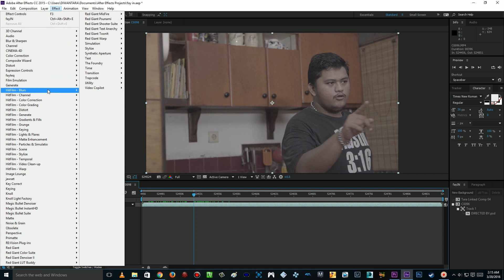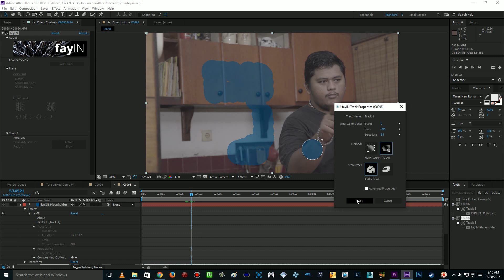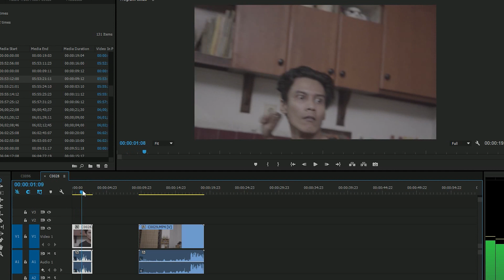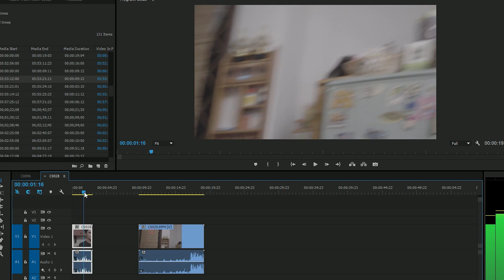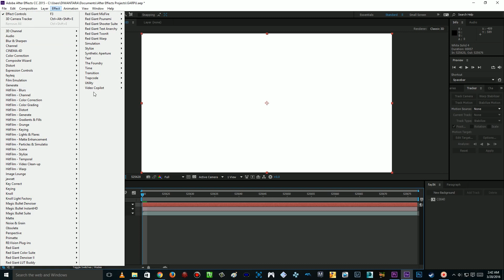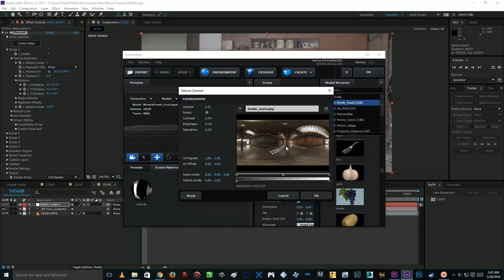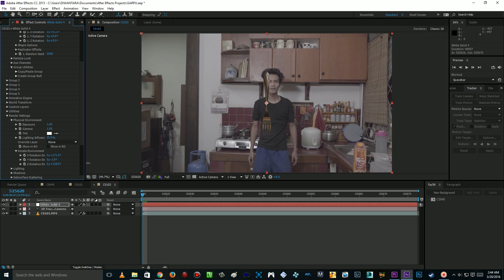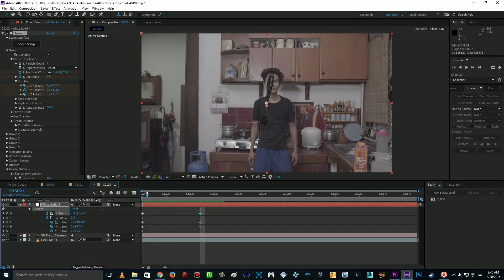After Effects Tutorial - 2D Tracking with Fay In, 3D Tracking & Throw a Fork to Your Friend!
Hey ya guys!! :D
Back with another After Effects Tutorial series!
Today we are going to be learning on how to 2D Tracking, 3D Tracking & Throw a Fork to Your Friend Without Hurting Him!
So let's learn it together!! :D